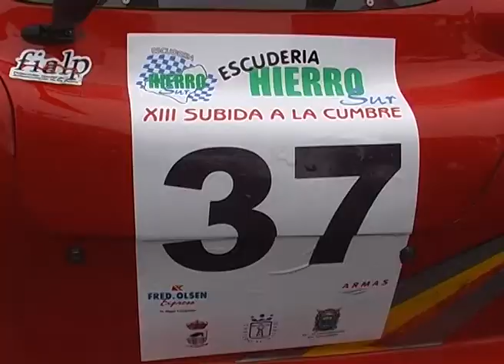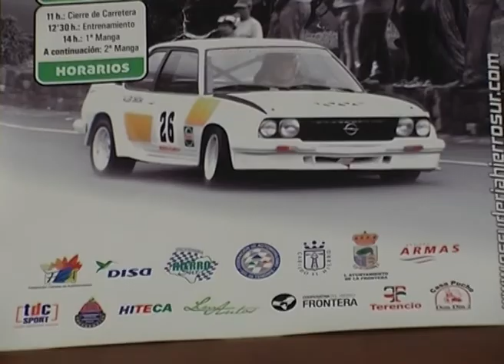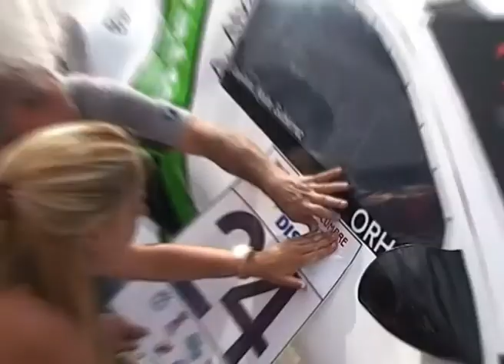SUBIDA A LA CUMBRE 2014 PRESENTACION OFICIAL KRONOMETRO CERO